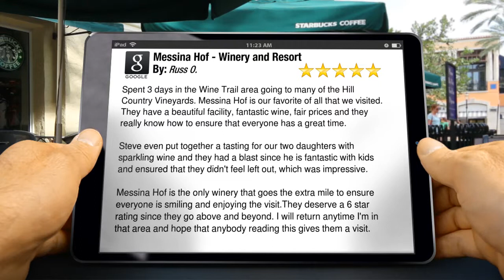Messina Hof - Winery and Resort Bryan TX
5 Star Rating

        Spent 3 days in the Wine Trail area going to many of the Hill Country Vineyards. Messina Hof is our favorite of all that we visited. They have a beautiful facility, fantastic wine, fair prices and they really know how to ensure that everyone has a great time.

Steve even put together a tasting for our two daughters with sparkling wine and they had a blast since he is fantastic with kids and ensured that they didn't feel left out, which was impressive.

Messina Hof is the only winery that goes the extra mile to ensure everyone is smiling and enjoying the visit.They deserve a 6 star rating since they go above and beyond. I will return anytime I'm in that area and hope that anybody reading this gives them a visit. I think they are the best on the Hill Country wine trail.

Thanks for an awesome experience and great time. We look forward to our next visit.

        Messina Hof - Winery and Resort
        4545 Old Reliance Rd
        Bryan TX
        77808